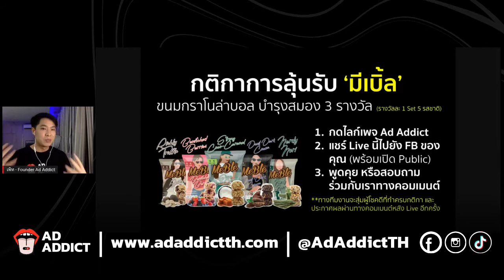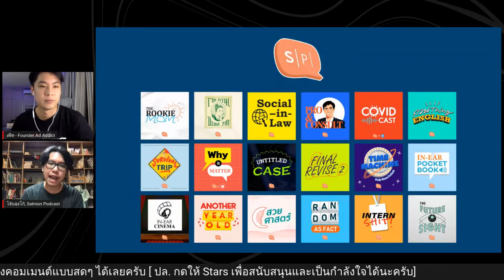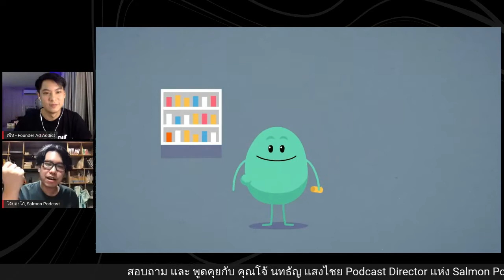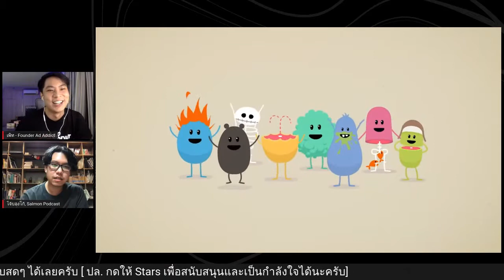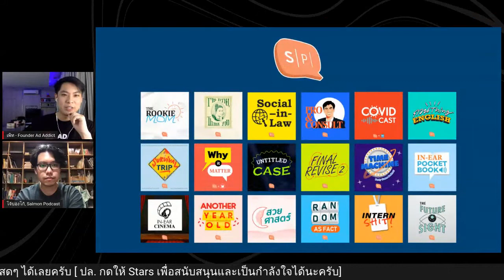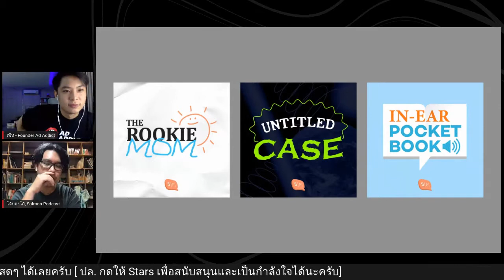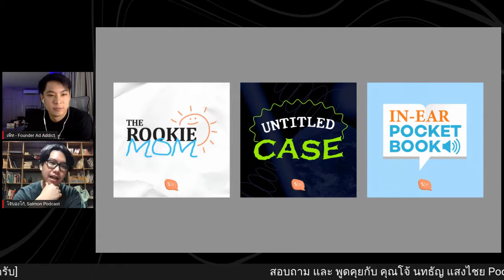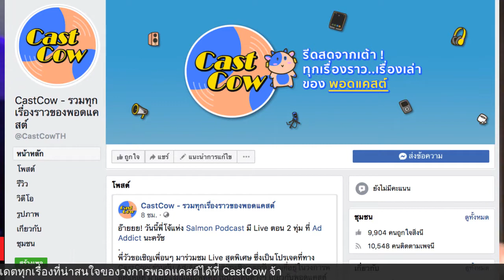[Addict Talk #21 x CastCow] เปิดเบื้องหลังอาณาจักร Salmon Podcast ผ่านมุมมองคุณ “โจ้บองโก้”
สายพอดแคสต์เชิญทางนี้! เปิดเบื้องหลังอาณาจักร ‘Salmon Podcast’ ผ่านมุมมองเจาะลึกโดยคุณ “โจ้บองโก้” ที่คนทำพอดแคสต์ไม่ควรพลาด!

เริ่มแล้ว! ไลฟ์ซีรีส์ใหม่ล่าสุด "Addict Talk Exclusive Talk with Podcaster" ที่ทาง Ad Addict ร่วมมือกับทาง CastCow ขอคัดเลือก Podcaster เจ๋งๆ มาร่วมพูดคุยกันแบบเจาะลึก! ด้วยบรรยากาศสบายๆ เป็นกันเอง

วันนี้แขกรับเชิญท่านแรกของเราคือคุณโจ้ Podcast Director แห่ง Salmon Podcast ที่วันนี้เราจะมาล้วงลึกเบื้องหลังของการทำพอดแคสต์ของช่องดังนี้ที่หลายคนอาจจะไม่เคยรู้มาก่อน!

ติดตามทุกเรื่องเกี่ยวกับ ‘โฆษณา’ ธุรกิจ และ การตลาด แบบลึกซึ้งและเป็นกันเองแบบนี้ได้ที่ Ad Addict